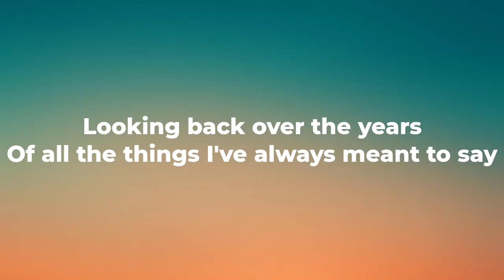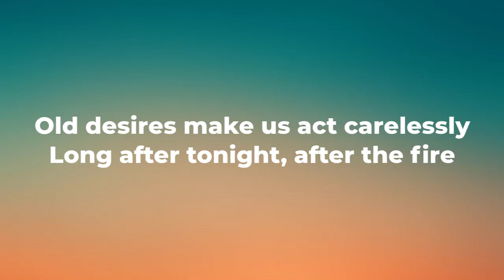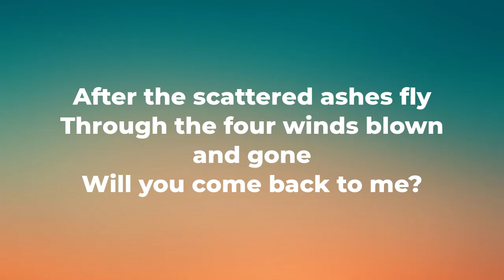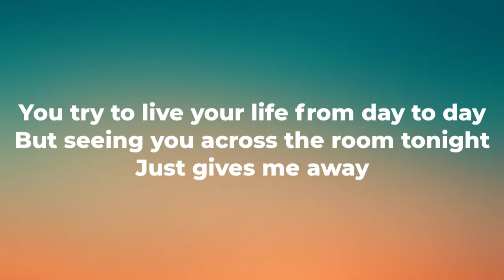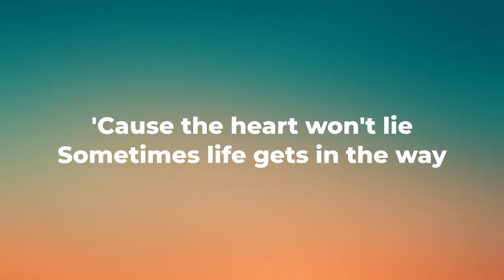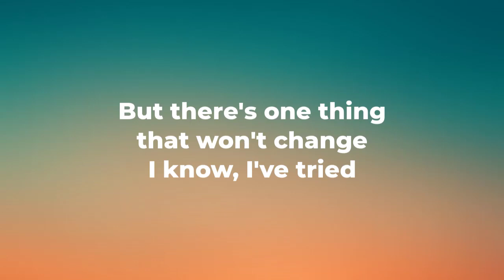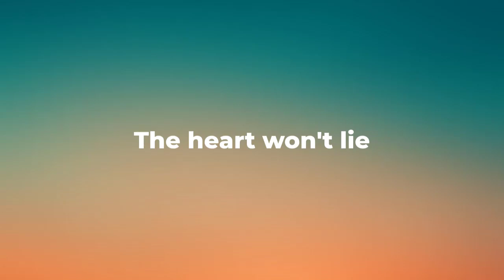Reba McEntire ft Vince Gill - The Heart Won't Lie (Lyrics)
Reba McEntire ft Vince Gill - The Heart Won't Lie
Lyrics:
Looking back over the years
Of all the things I've always meant to say
But the words didn't come easily
So many times through empty fears
Of all the nights I tried to pick up the phone
So scared of who might be answering
You try to live your life from day to day
But seeing you across the room tonight
Just gives me away
'Cause the heart won't lie
Sometimes life gets in the way
But there's one thing that won't change
I know I've tried
The heart won't lie
You can live your alibi
Who can see you're lost inside a foolish disguise
Long after tonight
Will you still hear my voice through the radio?
Old desires make us act carelessly
Long after tonight, after the fire
After the scattered ashes fly
Through the four winds blown and gone
Will you come back to me?